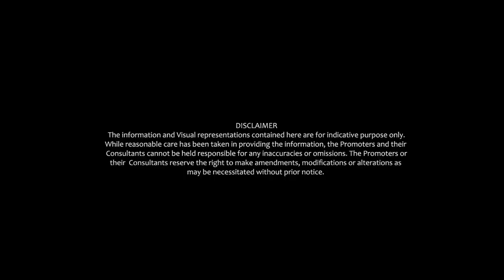Casagrand Grandio | Walkthrough